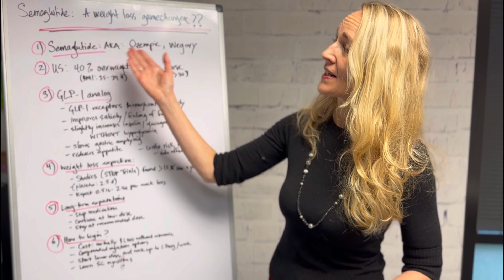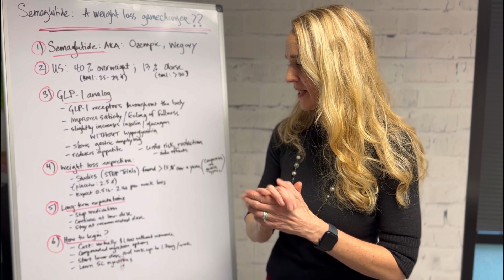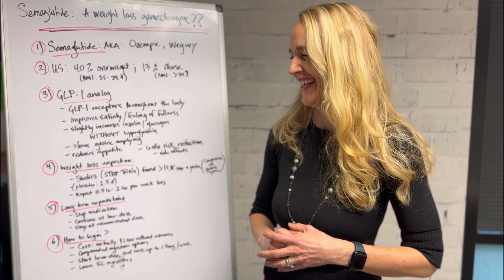The Truth About Semiglutide: Is It Your Weight Loss Game Changer?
Are you curious if semaglutide could be the weight loss game changer you've been waiting for? Discover the truth about this powerful tool in our latest video on Sage Health TV! Dr. Angela Yeagley dives deep into semaglutide, also known as Ozempic or Wegovy, and reveals its potential for achieving significant weight loss. Learn how this FDA-approved injectable medication works, from reducing appetite to improving your overall health by lowering cardiovascular risks and other obesity-related conditions.

Find out if semaglutide is the right choice for you, and how Sage Med Clinic's integrative medicine approach can help you achieve your desired results safely and effectively. With expert guidance and a personalized touch, our team is here to support your journey towards better health and wellness.

Ready to take the next step? Don't miss out on this chance to transform your life with semaglutide!

CHAPTERS:
00:00 - Intro
01:18 - What is Semaglutide? (Semaglutide, weight loss, diabetes treatment)
05:35 - What to Expect on Semaglutide (effects, results, patient experiences)
09:08 - How to Start Semaglutide (guidelines, dosage, consultation)
10:48 - How to Get Help (support, resources, medical advice)